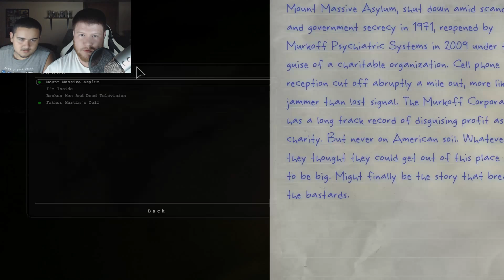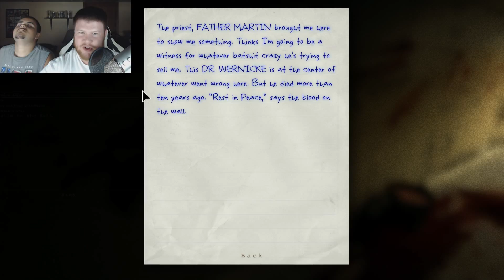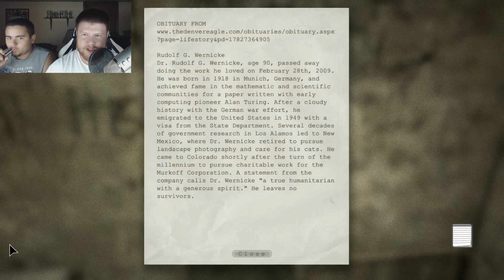Outlast Part 3 - Medical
Part 3 of Outlast

Developed by Red Barrels, a Canadian company, Outlast is a survival horror game. The player takes control of Miles Upsur, a journalist. He is given information of sketchy activity happening at Mount Massive Asylum in Lake County, Colorado.

My Setup.

Consoles
Xbox 360
Xbox One
Playstation 3
Playstation 4

PC specs

Intel core i7 5930k (6-cores, 15MB Cache)
1500 Watt Power Supply
32GB Quad Channel DDRr 2133 MHz RAM
Triple NVIDIA GeForce GTX 970 graphics cards (12GB total SLI Enabled)
512GB SSD